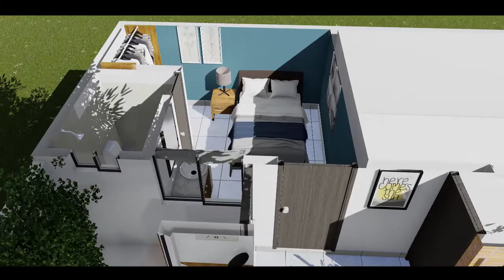Recorrido Ampliación T